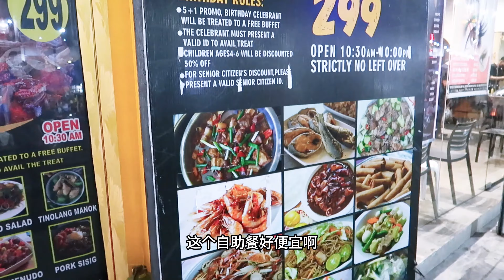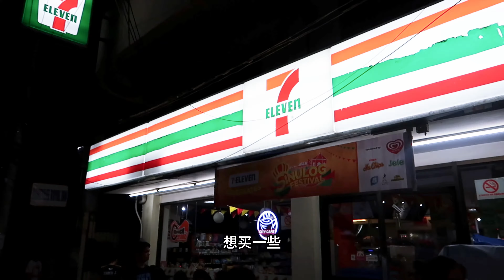第一次品尝菲律宾特色零食以及Jollibee！